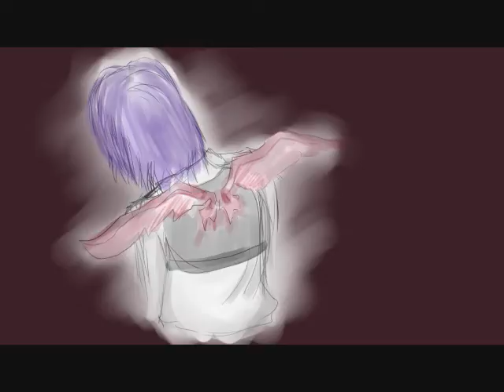【UTAU】Demon Girlfriend 【Kihasu Reya】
Originally sung by Kagamine Rin
UST by UtauReizo
Utau and pic by me :3